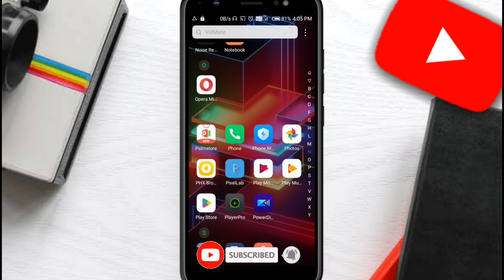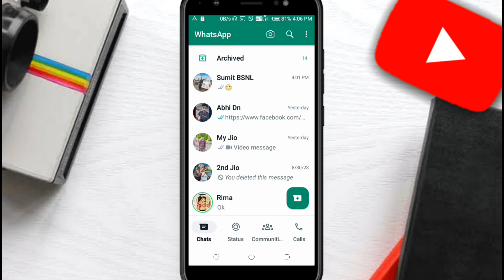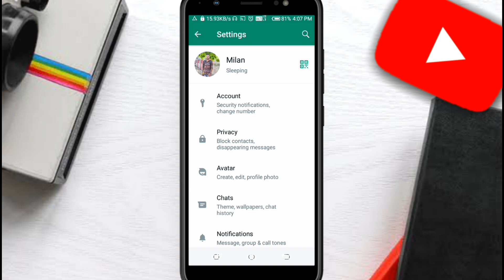WhatsApp New Upcoming Features 2023 | WhatsApp New Update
WhatsApp top 3 new features
   WhatsApp status
   WhatsApp animated avatar
   WhatsApp screen sharing